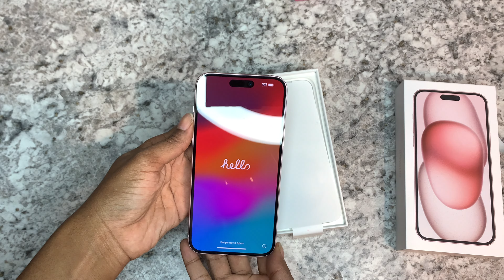PINK IPhone 15 Plus Unboxing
Filming with iPhone XR

Items Used
Ksleri 2 Pack Matte Privacy...

TIESZEN Compatible with iPhone 15...

If your a returner welcome back sis!! If your new welcome sis or bro!!

Things you want to know? Things you may learn! Don’t wait any longer! Because I'm always coming back with something new 😘